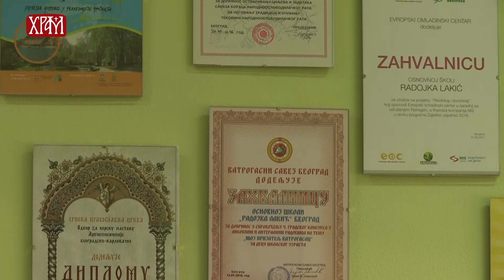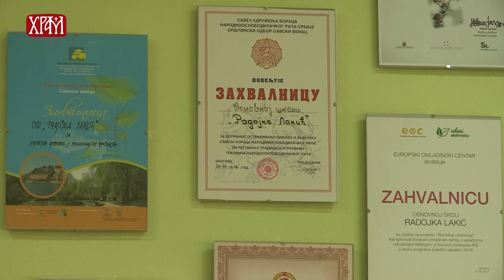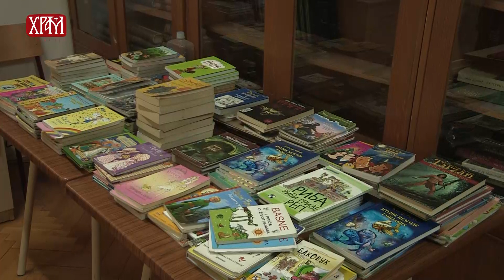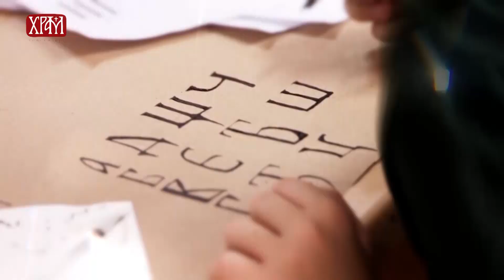Светосавско наслеђе - ОШ Радојка Лакић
Опис: ОСНОВНА ШКОЛА ''РАДОЈКА ЛАКИЋ'' НАЛАЗИ СЕ НА ОПШТИНИ САВСКИ ВЕНАЦ, У БЛИЗИНИ ЖЕЛЕЗНИЧКЕ СТАНИЦЕ У БЕОГРАДУ. Зграда школе је направљена 1960. године, реновирана 2004.године. Без обзира на близину три прометне саобраћајнице, (Сарајевска улица, Немањина улица и Савска улица), школа неометано ради јер се налази у мирној улици Др Александра Костића (некадашња Теслина улица).